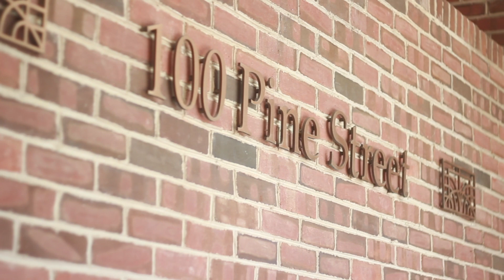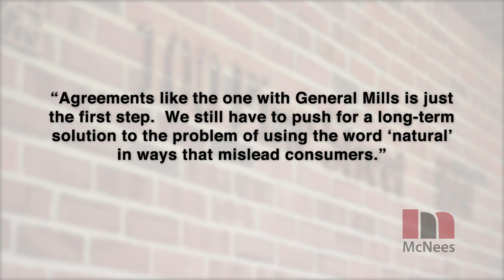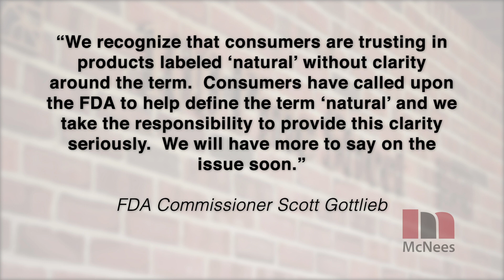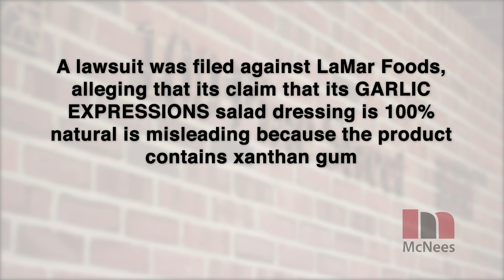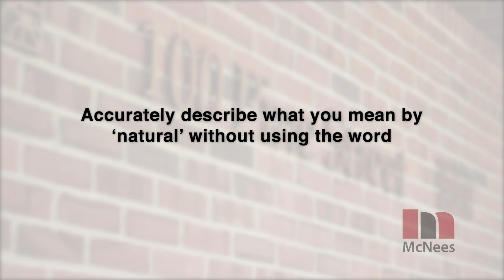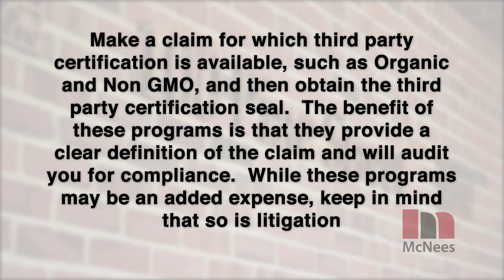Legal Risks of Stating a Product is Natural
In this video podcast, McNees Wallace & Nurick LLC attorney Lois Duquette explains the number of false advertising lawsuits filed against companies claiming their products are natural.